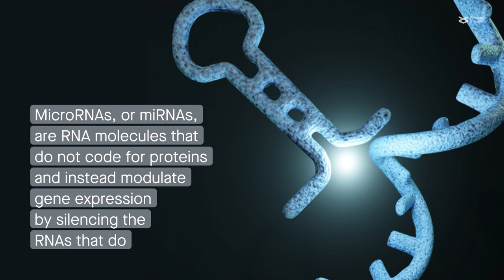The dual role of microRNA-20b in cancers: friend or foe?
İlhan et al. "The dual role of microRNA (miR)-20b in cancers: friend or foe?" Cell Communication and Signaling (2023)